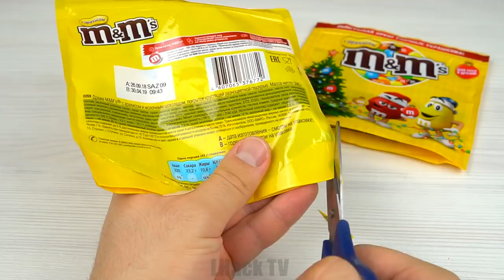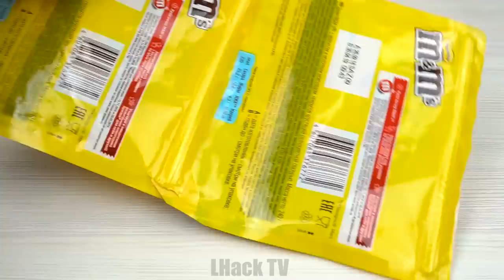11 CRAZY LIFE HACKS THAT ACTUALLY WORK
Hi guys! Today I Will Show You 11 Crazy Life Hacks That Actually Work!